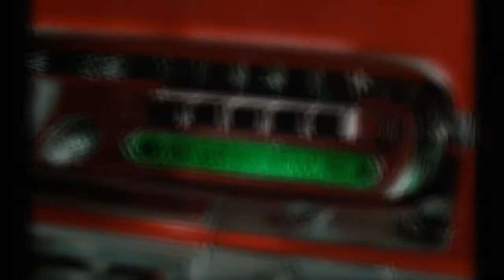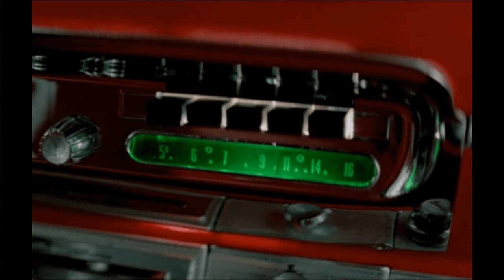THE DYNA-SORES - Alley-Oop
H.B. BARNUM.
JIMMY NORMAN.
TY TERRELL LEONARD.
1960.
Rendezvous records.